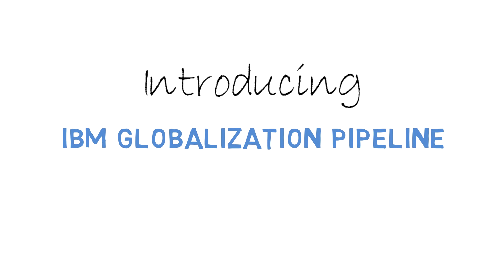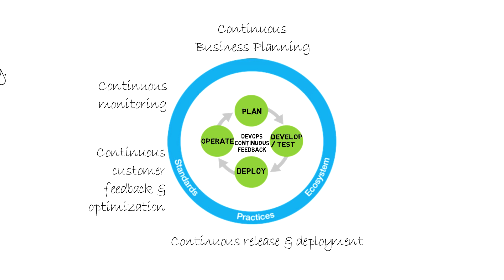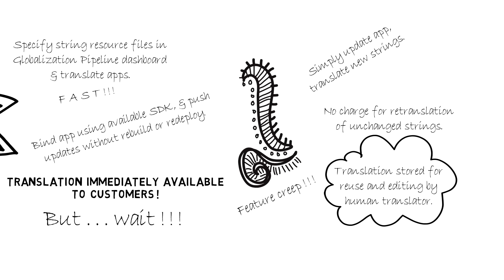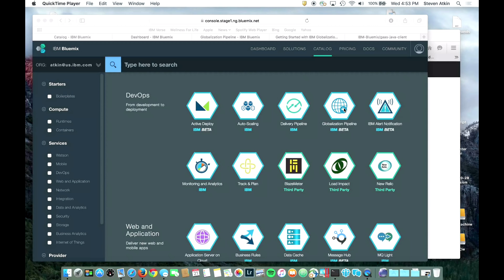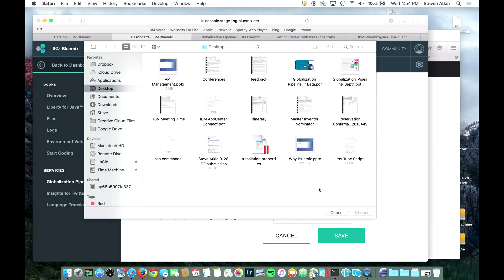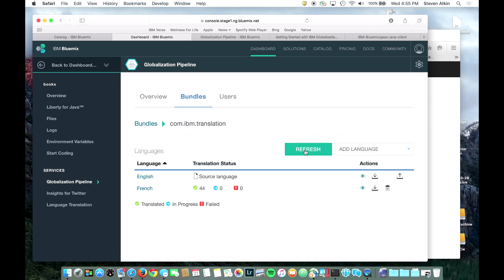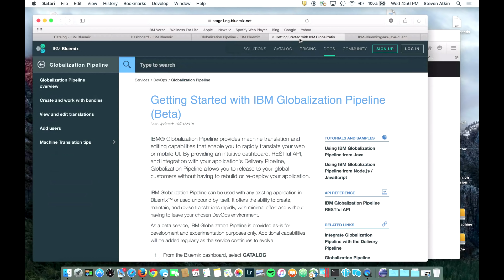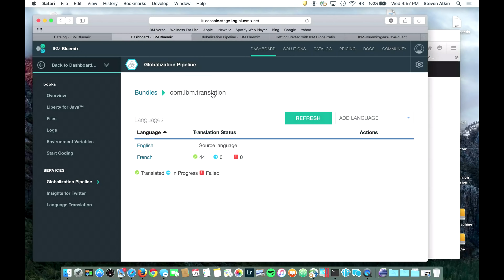*DEPRECATED VIDEO* IBM Globalization Pipeline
*** DEPRECATED VIDEO ***

This video describes the IBM Globalization Pipeline service in IBM Bluemix, and demonstrates its usage.